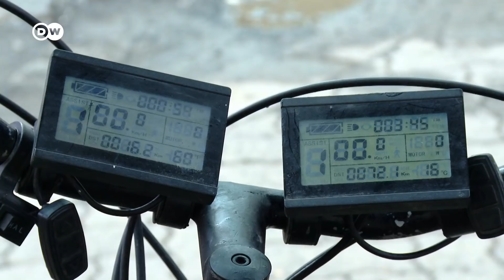Kenya - Electromobility in Nairobi | Global Ideas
The air in Nairobi is heavily polluted by emissions from cars, buses and mopeds. The first solar-powered trucks and jeeps with electric motors have now started appearing in the city. While the energy is cheap, the vehicles themselves are not.